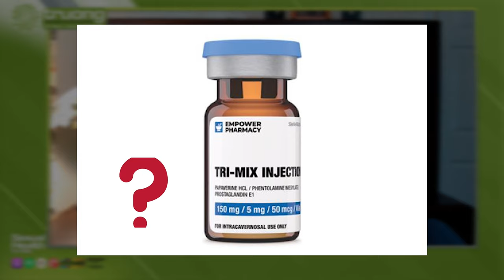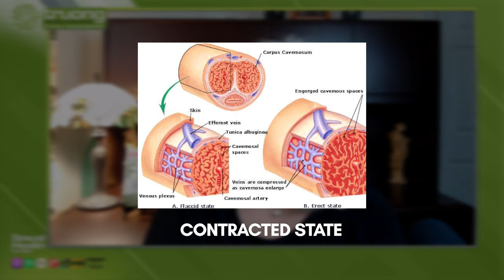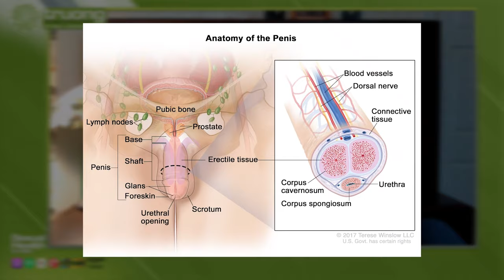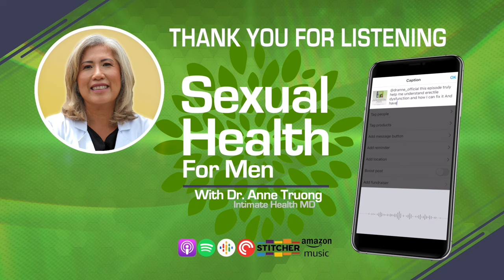What is TriMix and How to Use it? | Dr. Anne Truong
In this episode, we're diving into the science behind Trimix, its benefits, side effects, and precautions you should take.

TriMix combines three drugs - phentolamine, papaverine, and alprostadil - in varying concentrations, providing sustained penile erections. Unlike oral medications, TriMix is an injectable administered directly to the penis.

Learn about its availability at compounding pharmacies and its role as an alternative ED treatment. Watch now to explore the world of TriMix!

Chapters:
00:00 - Intro
00:10 - What is TriMix and How to Use it?
01:38 - How I use TriMix
02:20 - What is Phentolamine?
04:08 - How does Phentolamine help with erection?
03:10 - What is Alprostadil?
04:51 - What is Papaverine?
05:52 - Who needs TriMix?
07:48 - How to self-administer?
08:41 - What are the side effects?
10:46 - What are the other treatments?
12:27 - Erectile Dysfunction Treatment
16:27 - Outro

Want to regain control of your sex life? It’s time to reverse the effects of ED on your life. Join the Modern Man Club and start your road to full recovery and community.